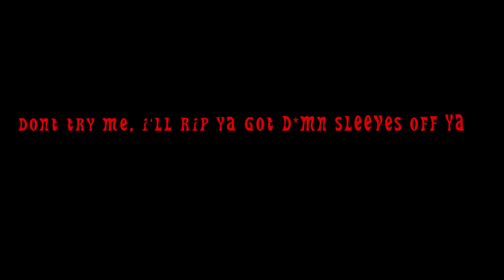UFC 2 Highlights Ninjas Getting These Hands!!!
P.S Editing Is Getting Better Thanks For Your Support And Patience, I Have A Lot Of Plans For The Channel!!